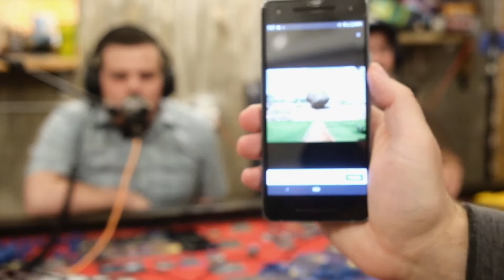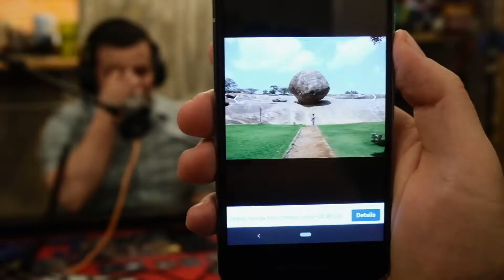Giant Butter Ball & Russian McDonalds - EP 50